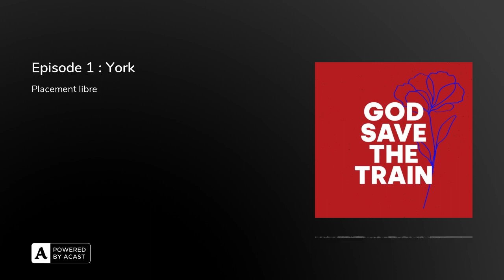Episode 1 : York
York messieurs dames ! Jolie ville où j'ai appris de la déception qui fait rebondir ! Merci pour votre écoute et si vous voulez suivre cette aventure de plus près retrouvez God Save The Train sur insta (godsavethetrain).Take care,xoxo